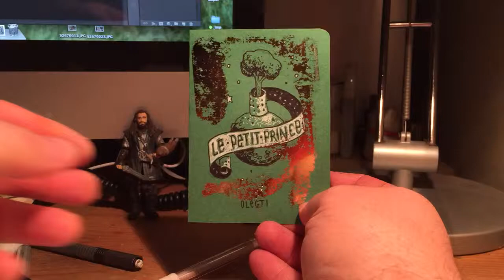La petit prince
Fairy robot tales by Olegti / ep#12